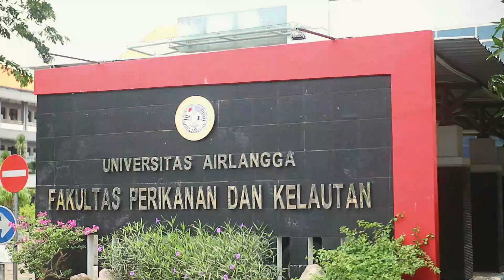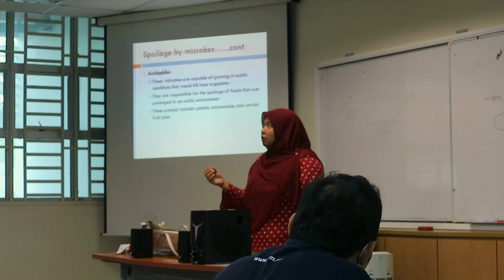Episode 7: FisheriesAroundTheGlobe: Building International Collaboration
Saksikan ikatan kolaborasi internasional saat mahasiswa kami bekerja sama dengan Universiti Teknologi Malaysia. Ikuti perjalanan mereka dalam pertukaran budaya dan kerja sama akademik.